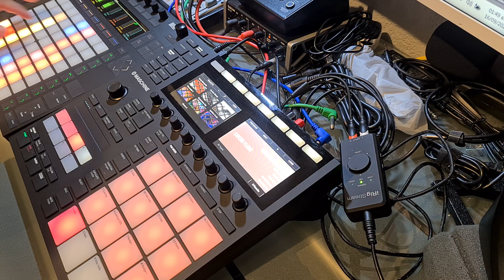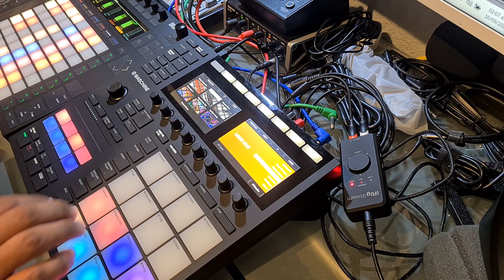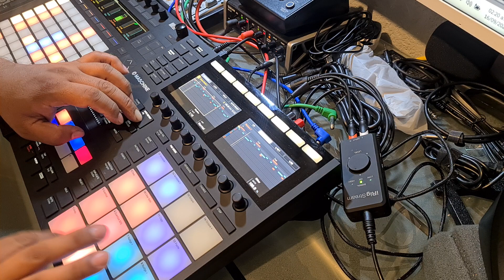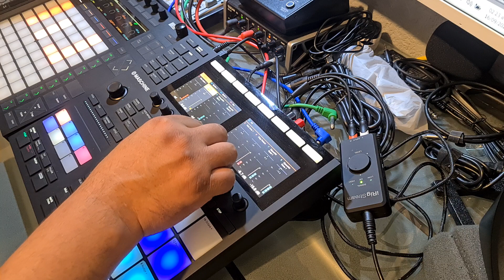AGS in da House (vol. 2) Playing Maschine MK3 & Ableton Push 2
Jugando con los equipos Maschine MK3 & Ableton Push 2
Explorando extensiones y sonidos de Maschine
*Body Mechanik
*Carbon Decay
*Cavern Floor
*Deep Matter
*Ignition Code
*Massive X
*Static Friction